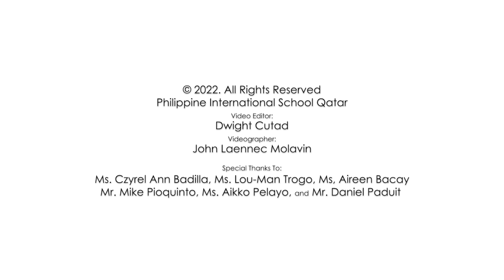"The Reflection Class of 2022" 7th Completion Ceremony SY 21-22